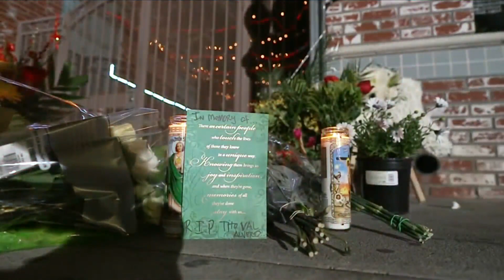Half Moon Bay Shootings